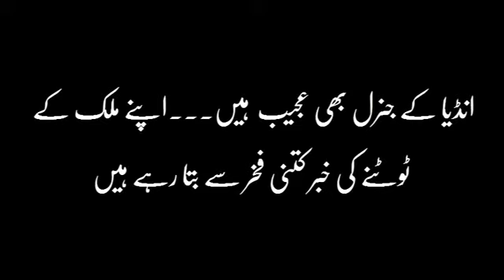Indian Joker Ex Gen, Gagandeep Bakshi Talking About ISI & Pak Army Power Soviet Union War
Indian Army Ex Gen, Gagandeep Bakshi Talking About ISI & Pak Army Power Soviet Union War Afghanistan War Victory Of Pakistan Army Pakistan ISI